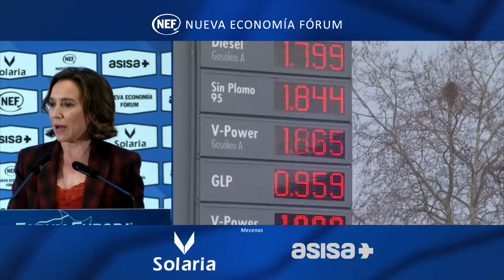NEF Online con doña Cuca Gamarra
NEF Online con doña Cuca Gamarra, Coordinadora General del Partido Popular y Portavoz del Grupo Parlamentario Popular en el Congreso de los Diputados